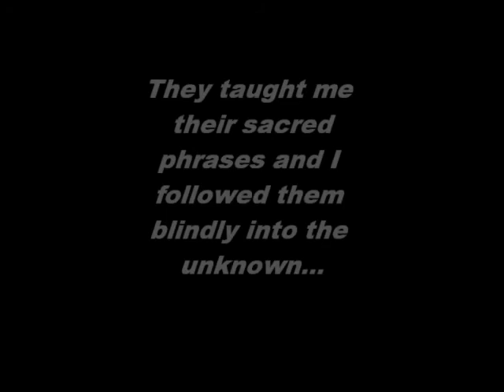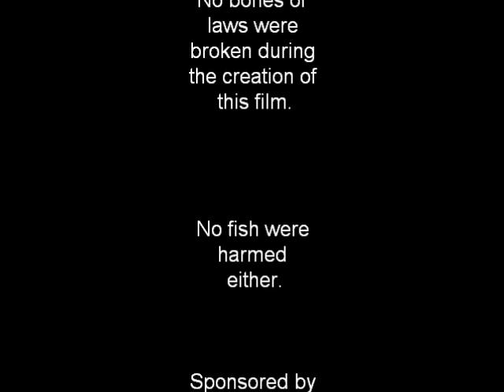atv movie draft 4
chain tool